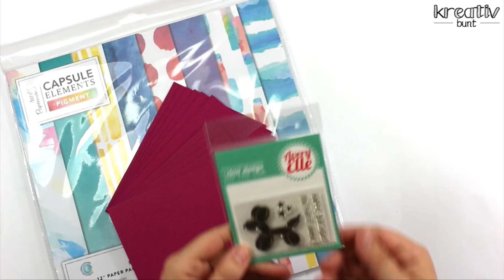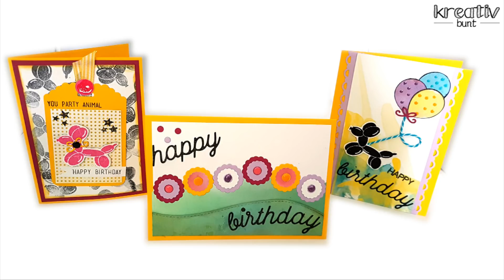Karten- und Scrapbooking Kit Juli: Geburtstag | ab sofort erhältlich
Happy Birthday to you... es gibt doch keinen schöneren Anlass zum Basteln einer Karte als der Geburtstag eines geliebten Menschen. Mit dem Monatskit Juli erhaltet ihr ausgewähltes, aufeinander abgestimmtes Material für viele Karten oder ein Mini-Album für Erinnerungen an die wundervolle Feier.

Im kleinen Kit sind enthalten:
6 DIN A6 Klappkarten in Purpurrot mit den dazu passenden Umschlägen
12x12 Inch großes Paper Pack "Elements Pigment" (36 Blatt)
Avery Elle Stempelset "Party Animal"
Glitzer-Stickerbogen "Happy Birthday"
Bastelklebeband mit blauen Tupfen (Elements Pigment)

Im großen Kit sind enthalten:
6 DIN A6 Klappkarten in Purpurrot mit den dazu passenden Umschlägen
6 DIN A6 Klappkarten in Butterblumengelb mit den dazu passenden Umschlägen
12x12 Inch großes Paper Pack "Elements Pigment" (36 Blatt)
Glitzer-Stickerbogen "Happy Birthday"
Creative Depot Stempelset "Geburtstagsgrüße"
My Favorite Things Stanzschablone "Happy Birthday"
Embossingfolder-Set "Birthday"